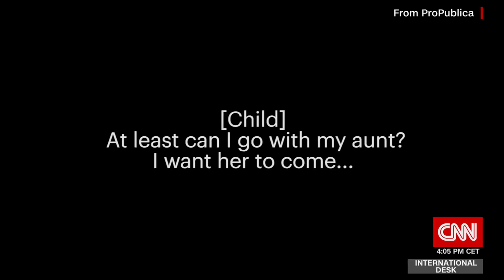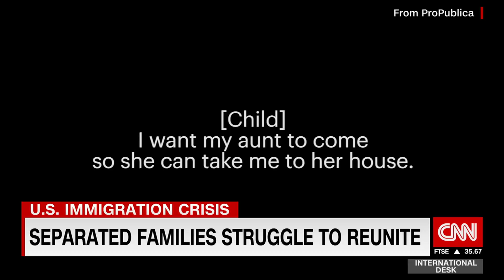Journalists tour the "tent city" in the dessert housing children taken from their parents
US immigration issue..

CNN International Desk anchored by Lynda Kinkade.